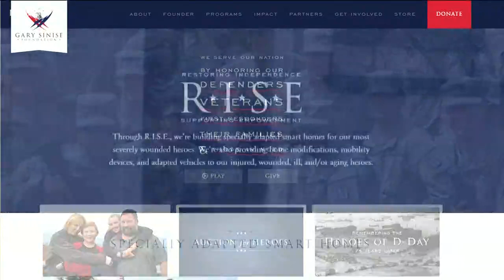7's Hero: The Gary Sinise Foundation builds a smart home for wounded soldier and his family in Eagle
Jesse Cottle lost his legs in Afghanistan during his fourth deployment in 2009. Now, the Gary Sinise Foundation is building his family a new home -mortgage free.